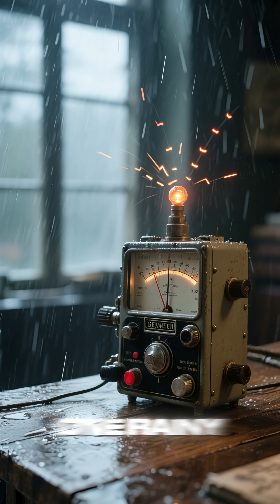The Spark in the Dark: Marie Curie's Glow.